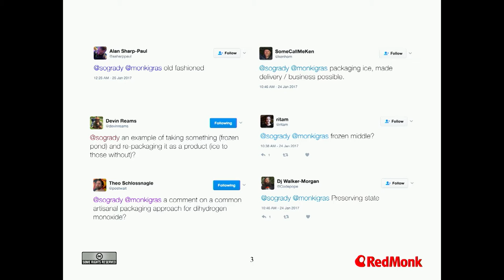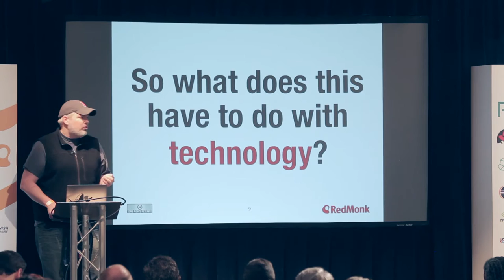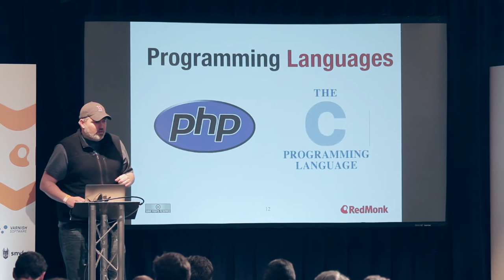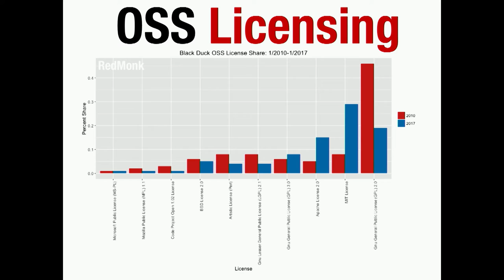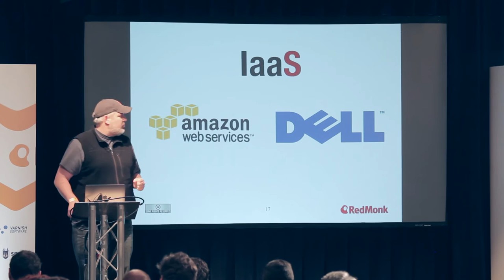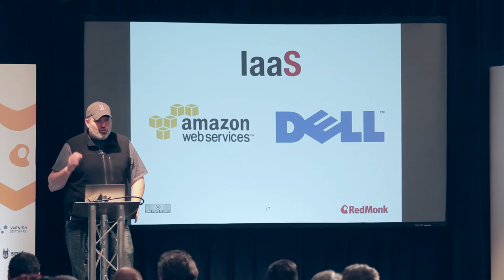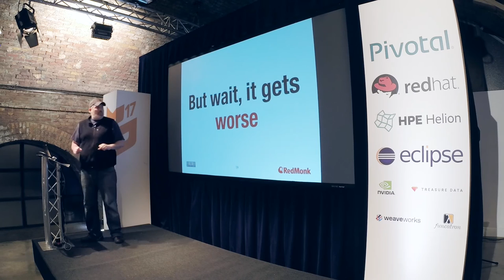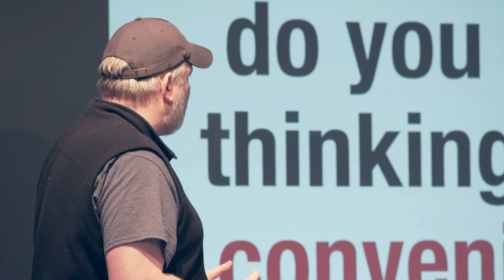Monki Gras 2017: Stephen O'Grady - The power of convenience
RedMonk co-founder Stephen O’Grady kicks off Monki Gras 2017 with a great talk about the power and importance of convenience in product management. He argues that the more feature rich platform rarely wins, but rather the most convenient one does. Examples range from blocks of ice to Postgres vs MySQL to apt-get to permissive license adoption in open source, Salesforce vs Siebel, and of course Amazon Web Services Cloud destroying the hardware business.